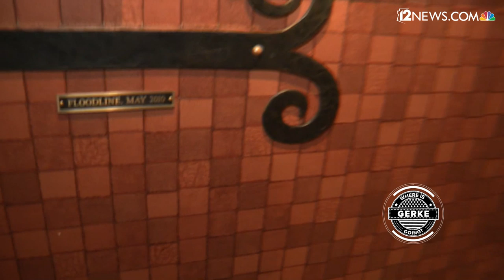Take a tour of the Grand Ole Opry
The Grand Ole Opry features 16 backstage dressing rooms, but none bear the gravitas of Dressing Room #1, which belonged to country music legend Roy Acuff. In this 12news.com exclusive, Laura Leigh gives you a behind-the-scenes tour of the room and explain why so many country stars have been brought to tears in it. The tour continues in the green room- typically reserved for artists and their families.